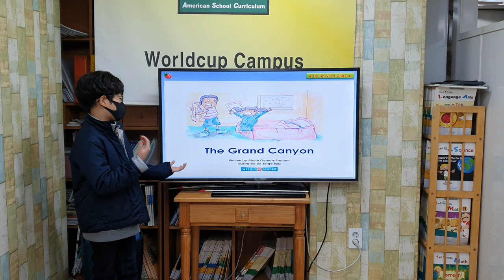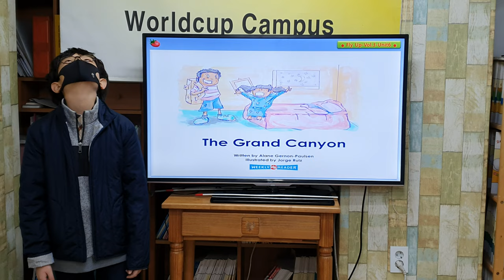차일드유 월드컵 210 EC 5 Coline The Grand Canyon 정윤기